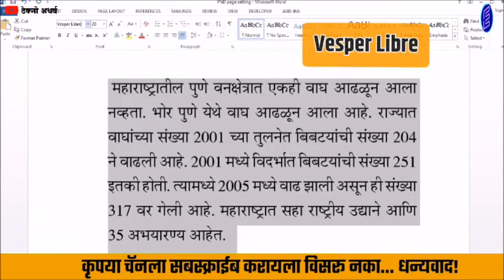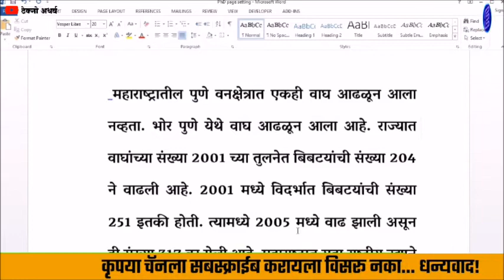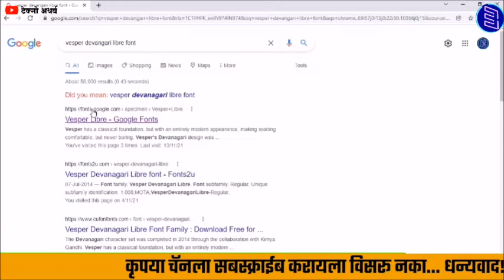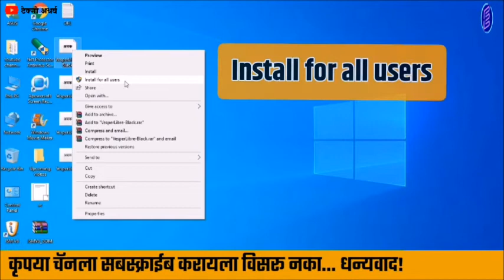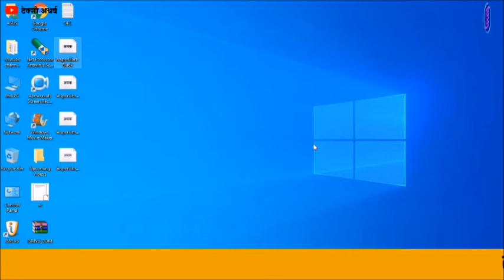व्हेसपर लिबरे मराठी देवनागरी फाँन्ट वापर। डाऊनलोड। इंन्स्टॉल।Download Vesper Libre devanagri fonts!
व्हेसपर लिबरे मराठी देवनागरी फाँन्ट वापर। डाऊनलोड। इंन्स्टॉल। How to Download Vesper Libre unicode devanagri fonts!
     नमस्कार मित्रांनो Techno Atharwa या YouTube चॅनलवर आपले स्वागत. आजच्या Video मध्ये आपण बघणार आहोत. व्हेसपर लिबरे मराठी देवनागरी फाँन्ट वापर।डाऊनलोड।इंन्स्टॉल। कसा करायचा याची संपूर्ण माहिती या Video मध्ये देण्यात आली आहे. Video पूर्ण बघा तरच आपल्याला हा फाँन्ट डाऊनलोड करता येईल आणित्याचा वापर करता येईल.
     मित्रांनो जर आपणास हा Video आवडला तर चॅनल ला सबस्क्रॉईब करायला विसरू नका. धन्यवाद।
मराठी आकर्षक, कडक व शानदार देवनागरी युनिकोड फाँन्ट डाऊनलोड कसा करायचा आणि त्याचा वापर कसा करायचा याची संपूर्ण माहिती.